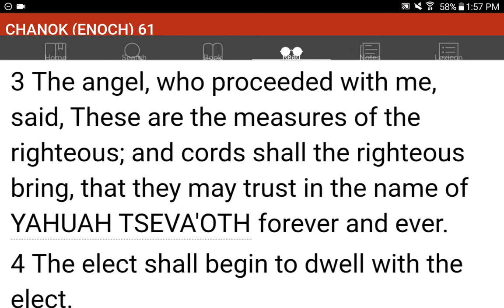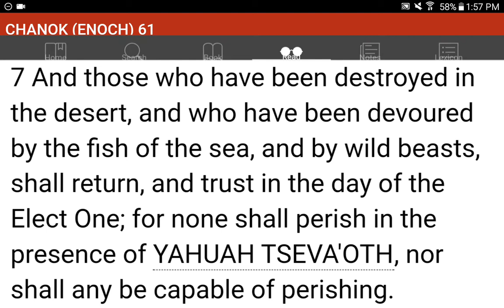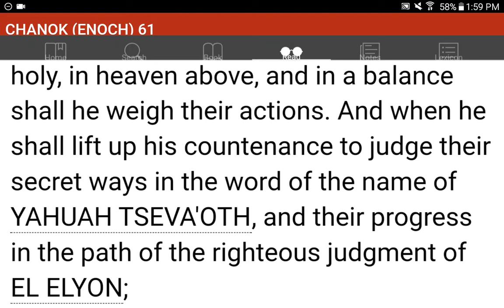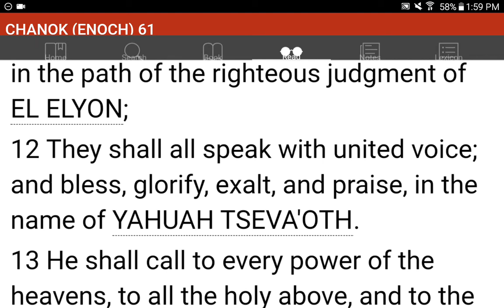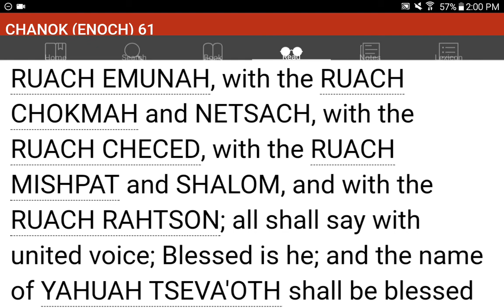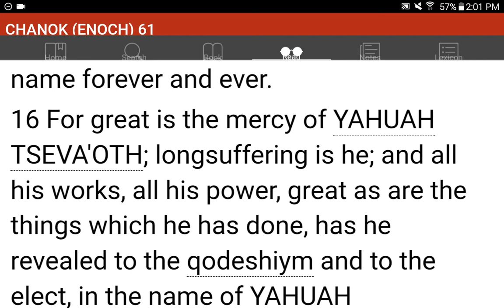💜h?™ "What's the MOST HELPFUL & SIMPLEST WAY that WORKS?"™ GIVE 1P/Month NOW! GCash